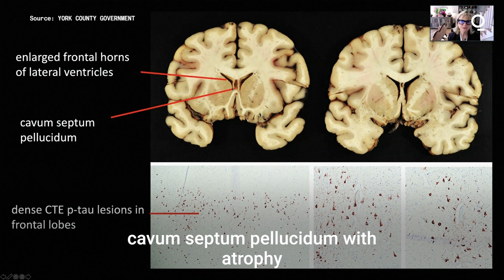Ex-NFL Player Phillip Adams Who Shot 6 Had Severe Brain Trauma: Autopsy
An autopsy revealed unusually severe brain disease in the frontal lobe of the former NFL player accused of fatally shooting six people in Rock Hill, South Carolina, before killing himself in April, authorities announced Tuesday.

The 20 years Phillip Adams spent playing football “definitively ... gave rise” to a diagnosis of stage 2 chronic traumatic encephalopathy, said Dr. Ann McKee, who examined his brain.